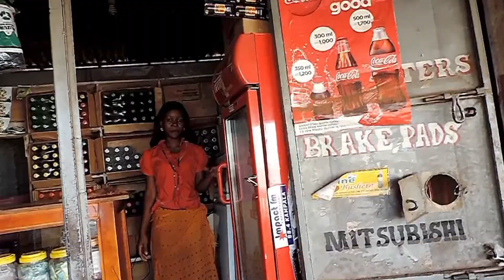AFRICAN FOOTBALL CONFEDERATION CUP